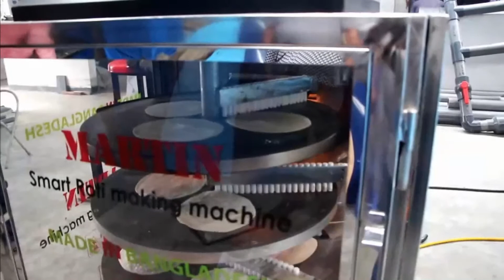MARTIN Roti Machine can fit your requrement